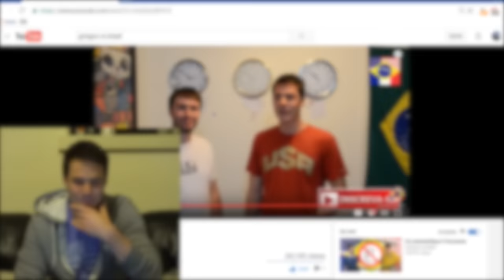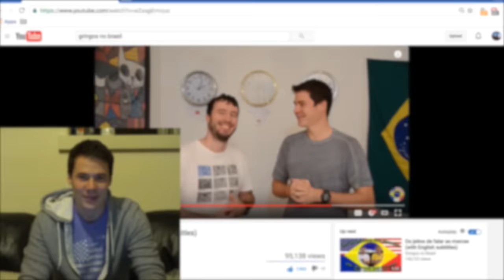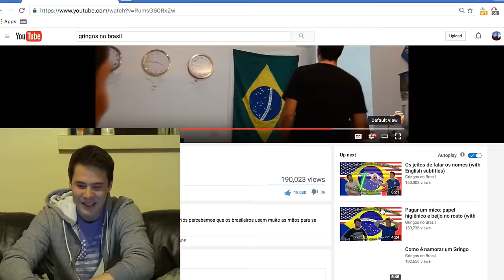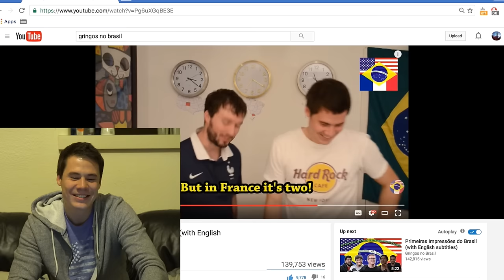Reagindo aos vídeos dos "Gringos no Brasil"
Estão com saudade dos Gringos no Brasil? Resolvi assistir os primeiros vídeos que fiz com o Alex e filmei para vocês verem as minhas reações! Espero que gostem do vídeo e uma boa semana para todos!